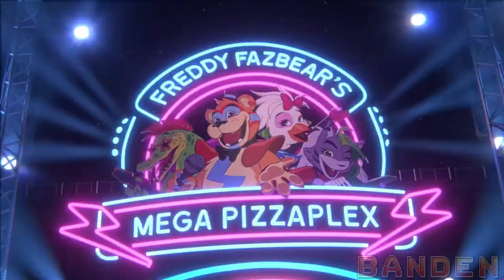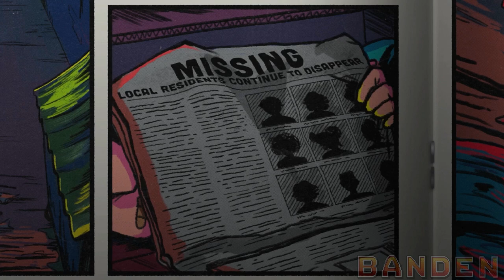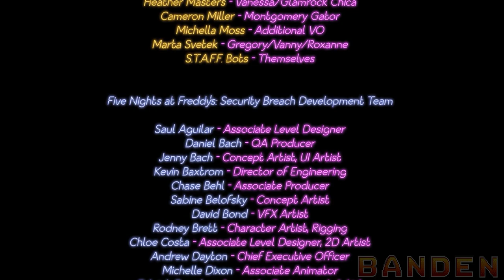Five Nights at Freddy's: Security Breach - Full Game Movie Walkthrough (PS5 No Commentary)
Five Nights at Freddy's: Security Breach PS5 PC PS4 - Full Game Movie Gameplay All Cutscenes Movie Walkthrough - No Commentary 1080p 60FPS. Recorded on a PlayStation 5 console.
Enjoy the full story of Five Nights at Freddy's: Security Breach with the highest quality of recorded footage with no background commentary!